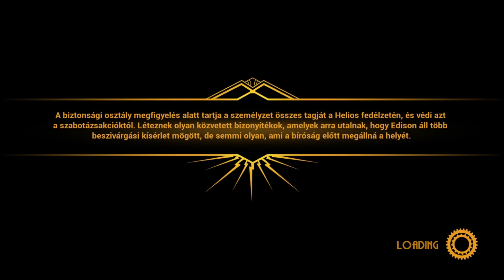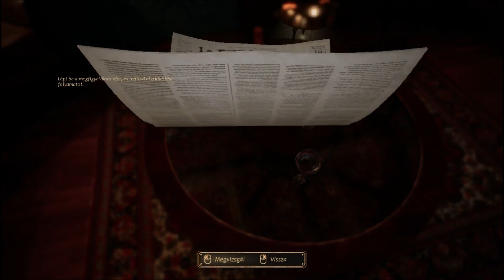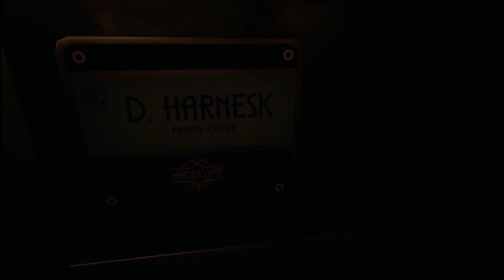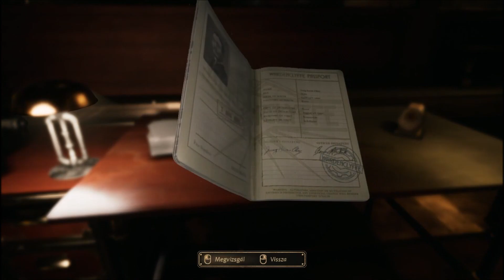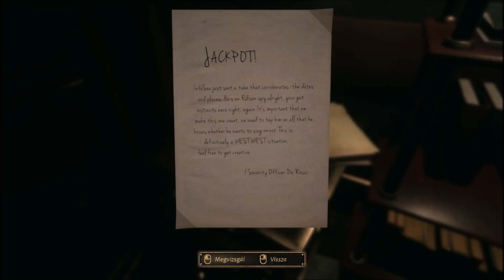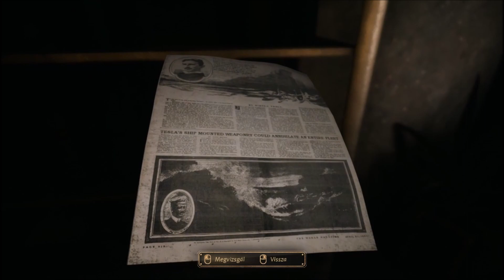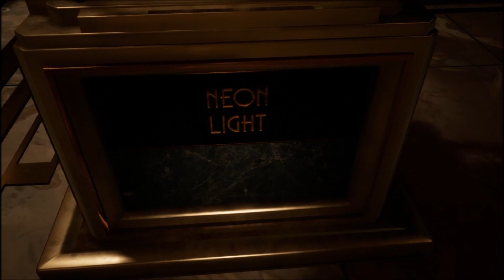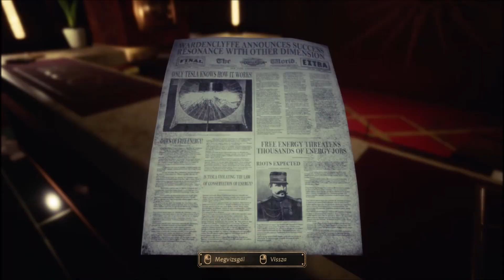Közel a Naphoz! - Close to the Sun Végigjátszás 1.rész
A "Close To The Sun" játék a "Storm in a Teacup" tulajdona.
"Close To The Sun" is the property of "Storm in a Teacup".

végigjátszás walktrough bemutató magyar magyarul hungary hungarian felirat felirattal feliratos szinkron pvp tutorial game of the year edition 2019 Microsoft Windows Xbox 360 PS4 PC HD FullHD 720p 1080p 2k 4k 60fps rpg action adventure third person survival horror Nikola Tesla Thomas Alva Edison Albert Einstein Rose Archer Ada Archer Aubrey Ludwig Benny Time Anomaly Helios chapters time travel x ray tesla tower tesla coil death ray generator exo energy ocean liner futurist railway system theater Wardenclyffe